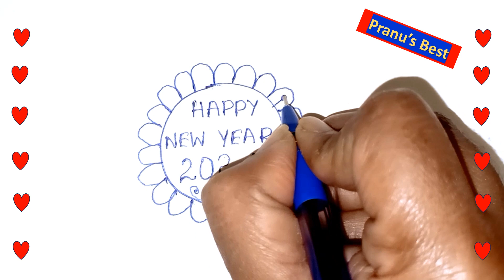Easy New Year Rangoli Design | Newyear Rangoli | New year Muggulu | NewYear Special Rangoli Design